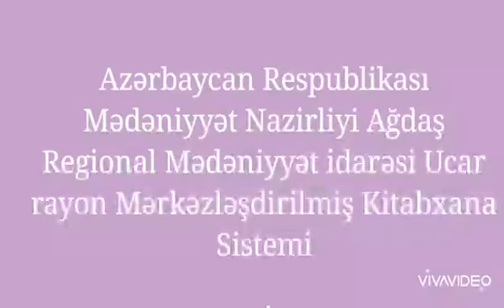Zəlimxan Yaqub "Xocalım, ay Xocalım..." şeiri